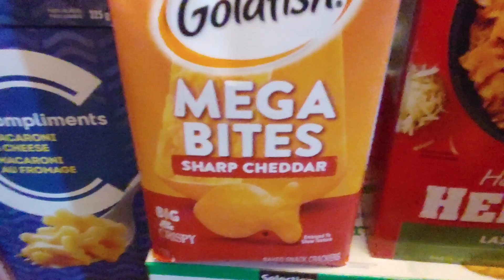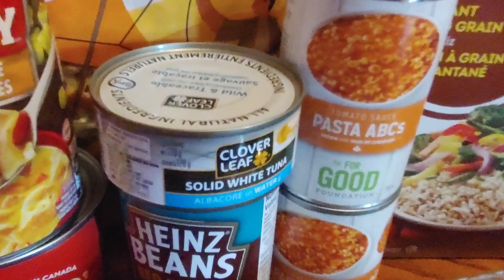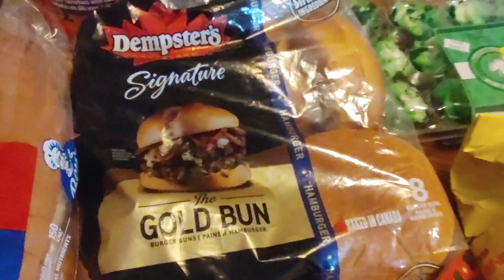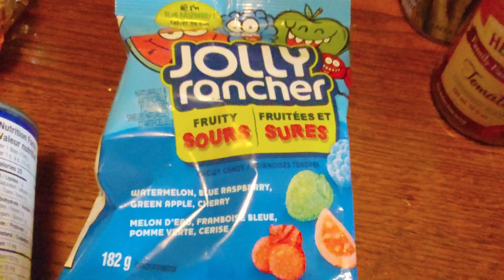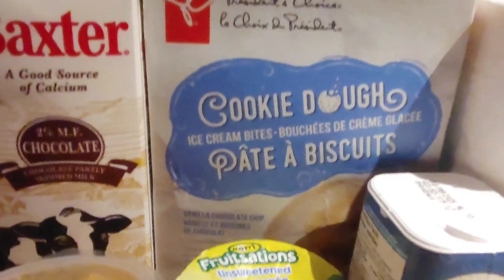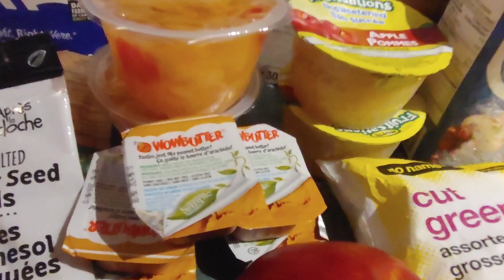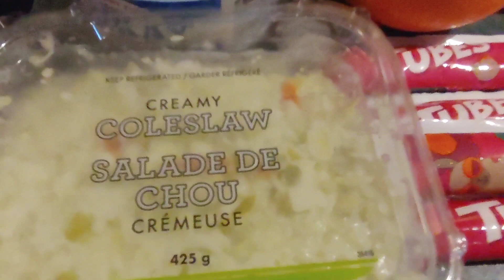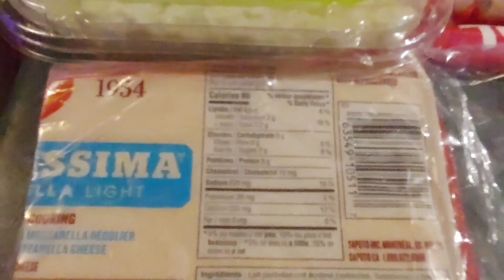🦋Food Bank Haul🦋 Getting Help Is Ok!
Getting help from your local food bank is ok! Don't be embarrassed or ashamed! In these hard times getting help is as easy as a google search or phone call away!